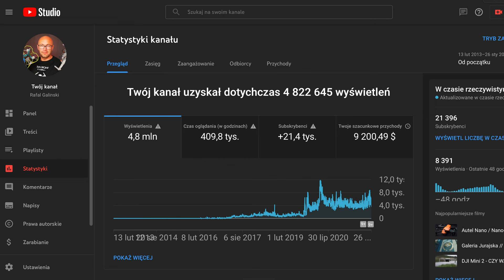Jak zwiększyć retencję na kanale YouTube - 3 sposoby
- tani i dobry grabber HDMI do przechwytywania sygnału HDMI z aparatu i wprowadzenia do komputera